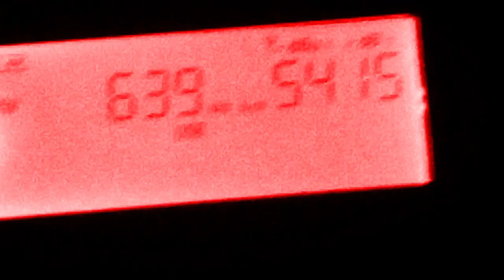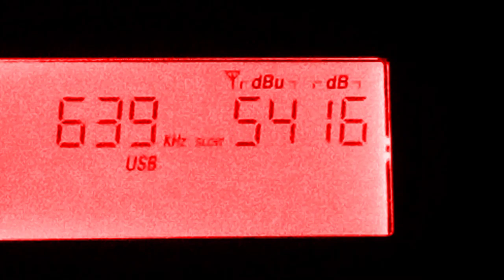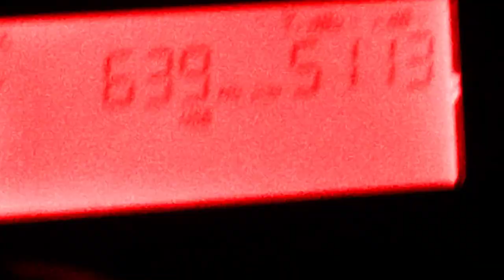REP CECA 639 KHz COUNTRY RADIO 27-9-23